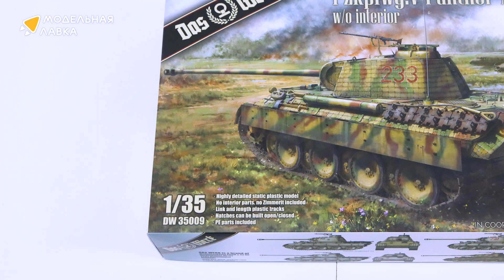Распаковка сборной модели Pz.Kpfw.V Sd.Kfz. 171 Panther Ausf. A от производителя Das Werk.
Масштаб - 1:35